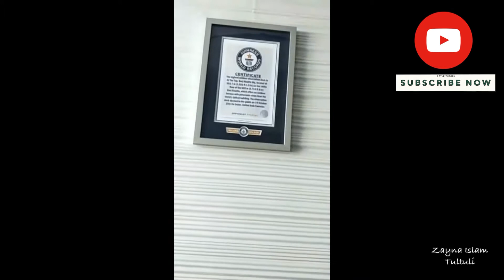Burj Khalifa ||At the Top of Burj Khalifa || World’s Tallest Tower || Dubai